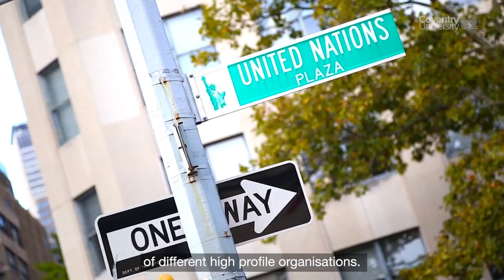Welcome to the School of Humanities at Coventry University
Dr. Ben Dew introduces you to the School of Humanities and what you can expect if you join Coventry University.